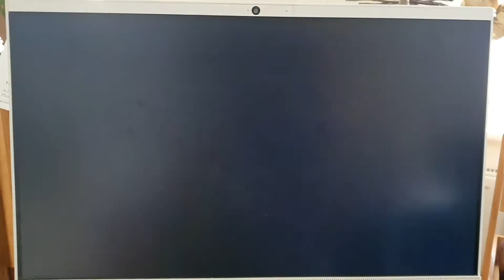a rich teenage girl in a blue mini dress from 8 to 9